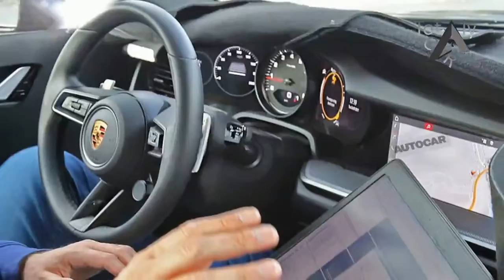WOW AMAZING !!!2019 Porsche Macan Interior, Features and Infotainment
WOW AMAZING !!!2019 Porsche Macan Interior, Features and Infotainment | Totaly Car

The new version of the Macan, which Autocar has already driven in prototype form, is due to go on sale in the UK later this year. While Porsche is yet to confirm engine details, the range will feature a Macan S powered by a 335bhp 3.0-litre V6, and, at least at launch, no diesels.

Having taken more than 350,000 sales since it launched four years ago, the Macan is the fastest-selling Porsche model to date, but it is facing stiff competition in the premium SUV class from the Audi Q5, BMW X4, Jaguar F-Pace and Mercedes-Benz GLC Coupé.

██████ LAST CAR  ██████
1.

██████ BEST CAR ██████

██████ wikipedia Information ██████